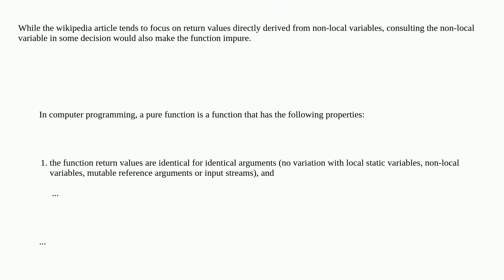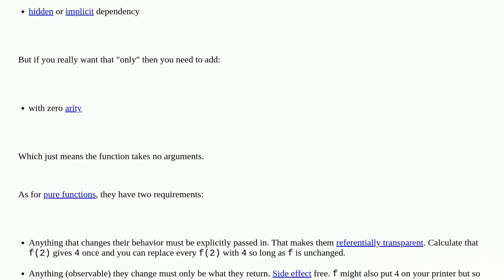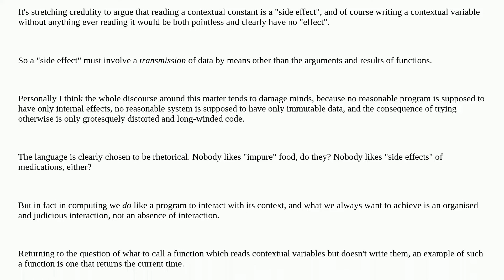Softwareengineering: How input side effects could be called?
How input side effects could be called?

A special thanks goes out to the awesome community

  terminology